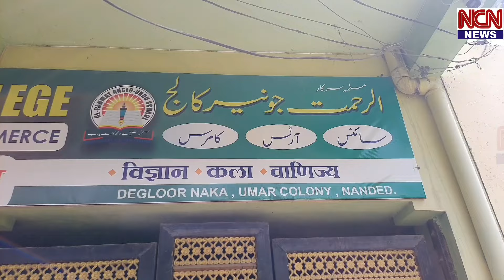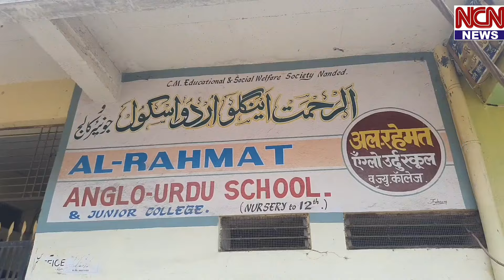DEGLOOR NAKA, UMAR COLONY, NANDED.Me AL-RAHMATANGLO-URDU SCHOOL NCN News Nanded.